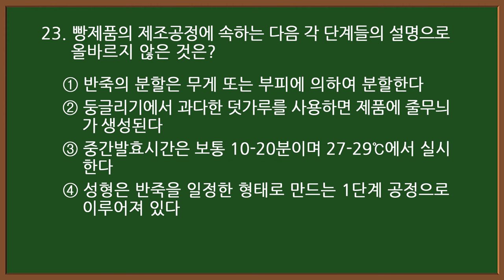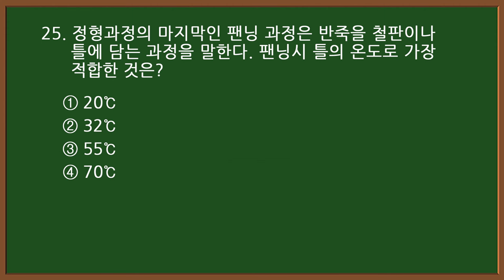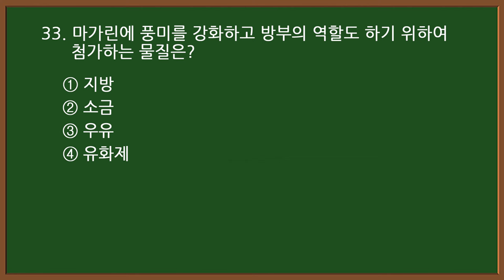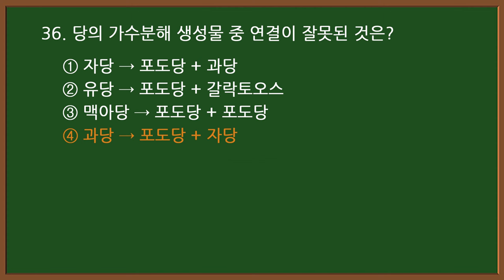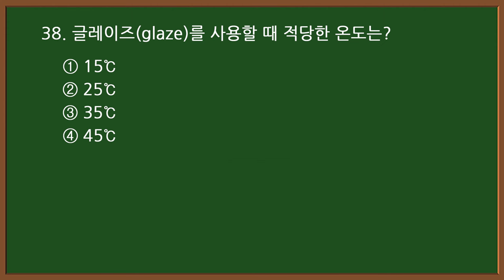#6-2 [제과제빵기능사 자격증 필기시험] 🍰[제과편] 기출문제 20문항